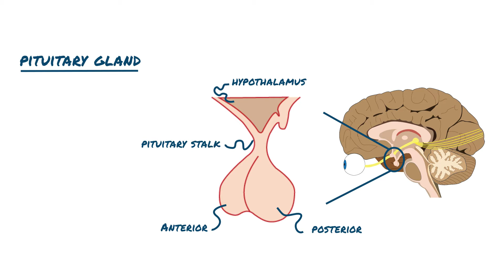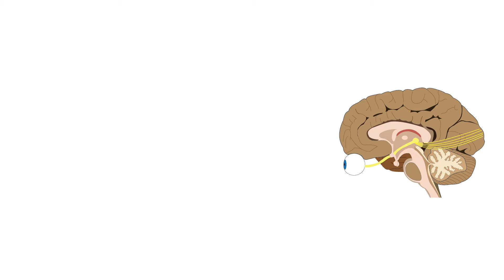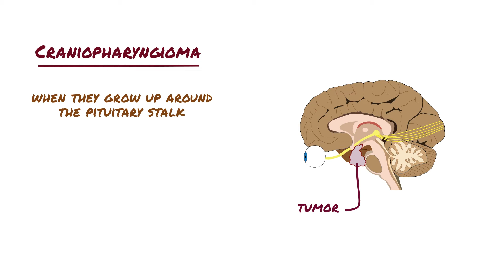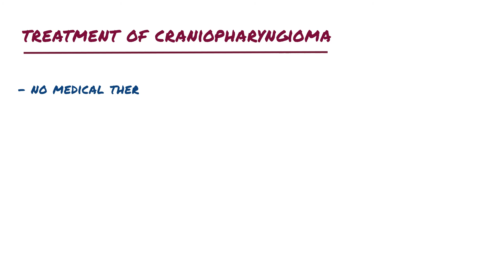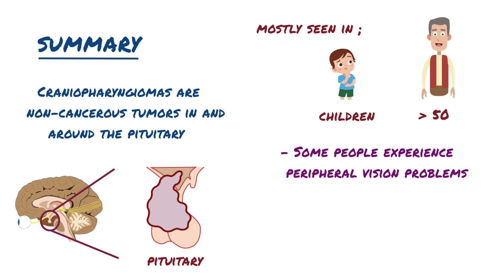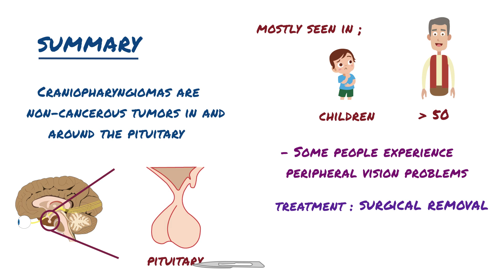Craniopharyngioma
Craniopharyngioma is a rare type of noncancerous (benign) brain tumor. Craniopharyngioma begins near the brain's pituitary gland, which secretes hormones that control many body functions. As a craniopharyngioma slowly grows, it can affect the function of the pituitary gland and other nearby structures in the brain